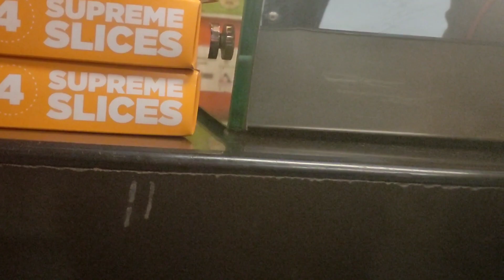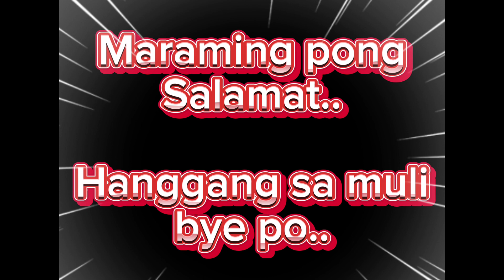GAISANO MALL FREE TOUR TAYO#niceplace sharingvideo panoorin enjoy po